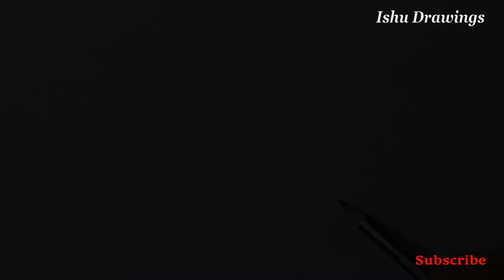How to Draw a Sketch | Sandeep Maheshwari sketch/face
Hi